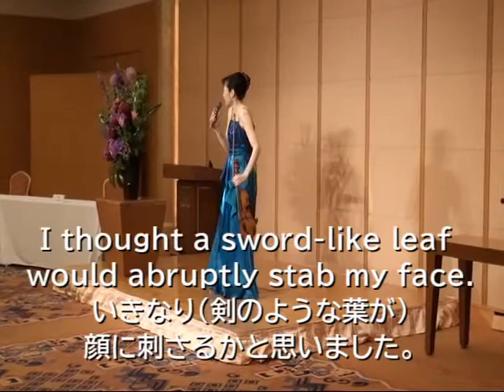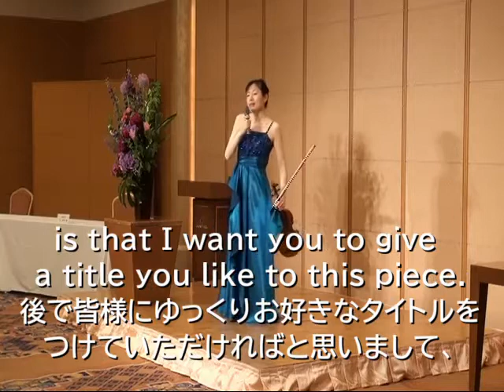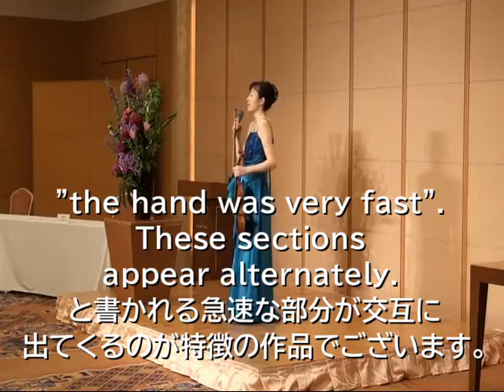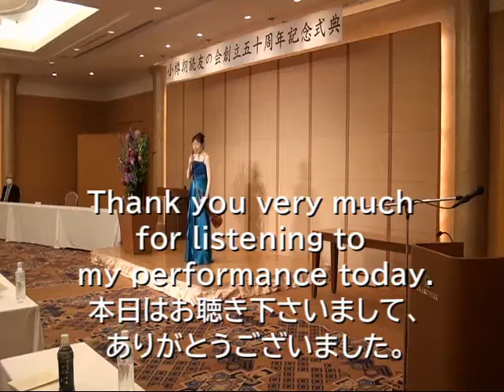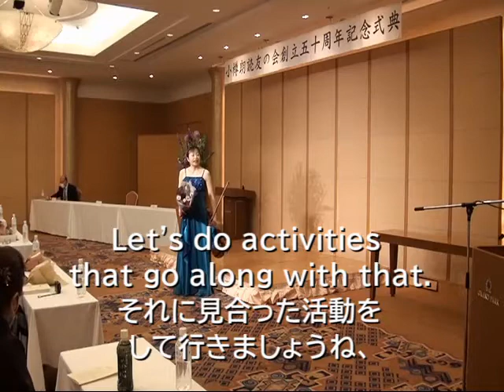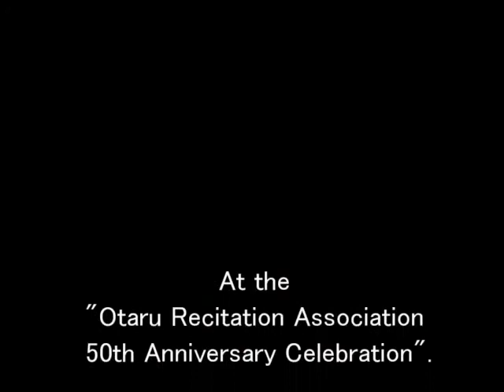Mitsuko ITO violin performance (solo) 2022 伊藤光湖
２０２２年５月２８日　小樽グランドパークホテル
小樽朗読友の会５０周年記念式典にて
28 May 2022, Otaru Grand Park Hotel,
a part of the "Otaru Recitation Association 50th Anniversary Celebration".

ご挨拶と曲解説 0:08
エルガー ： 朝の歌  1:26
曲解説 3:52
フィオコ ： アレグロ  4:39
曲解説 7:54
サンサーンス ： 白鳥（動物の謝肉祭より）9:12
曲解説 11:48
伊藤光湖 ： （仮題）小樽朗読友の会５０周年を祝う曲 12:59
曲解説 15:49
モンティ ： チャルダッシュ 17:08
曲解説 22:02
伊藤光湖編曲 : グローリー・メドレー 23:01

ヴァイオリン : 伊藤光湖

Greetings and commentary 0:08
Elgar : Chanson de matin 1:26
commentary 3:52
Fiocco : Allegro 4:39
commentary 7:54
Saint=Saëns : The Swan ( Le Cygne )  9:12
commentary 11:48
Mitsuko Ito : Piece celebrating the 50th anniversary of the Otaru Recitation Association 12:59
commentary 15:49
Monti : Czardas 17:08
commentary 22:02
Mitsuko Ito arr.: Glory Medley 23:01

Violinist : Mitsuko Ito

Pursuit of True Art　真の芸術の追求　～ Mitsuko Ito Official Blog 伊藤光湖公式ブログ ～